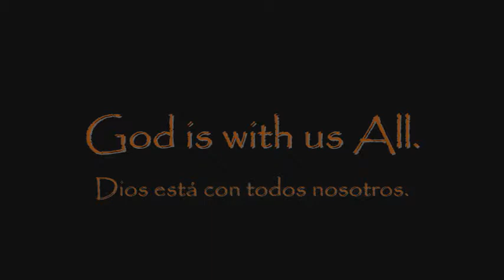Daniel Brice Reid: Art: 2018 (17)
Song: RJD2, Ring Finger.